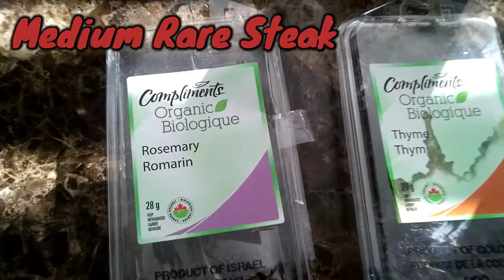How to Cook Steak Canadian style | Medium Rare Steak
A steak is a meat generally sliced across the muscle fibers, potentially including a bone. Exceptions, in which the meat is sliced parallel to the fibers, include the skirt steak cut from the plate, the flank steak cut from the abdominal muscles, and the silverfinger steak cut from the loin and including three rib bones. In a larger sense, fish steaks, ground meat steaks, pork steak, and many more varieties of steak are known.

Steak is usually grilled, but can be pan-fried. It is often grilled in an attempt to replicate the flavor of steak cooked over the glowing coals of an open fire. Steak can also be cooked in sauce, such as in steak and kidney pie, or minced and formed into patties, such as hamburgers.

Steaks are often cut from grazing animals, usually farmed, other than cattle, including bison, camel, goat, horse, kangaroo, sheep, ostrich, pigs, reindeer, turkey, deer, and zebu, as well as various types of fish, especially salmon and large pelagic fish such as swordfish, shark, and marlin. For some meats, such as pork, lamb and mutton, chevon, and veal, these cuts are often referred to as chops. Some cured meat, such as gammon, is commonly served as steak.

Grilled portobello mushroom may be called mushroom steak, and similarly for other vegetarian dishes. Imitation steak is a food product that is formed into a steak shape from various pieces of meat. Grilled fruits such as watermelon have been used as vegetarian steak alternatives.

What Is Medium Rare Steak?
A medium rare steak has a warm, red center that oozes with juicy, beef-forward flavor. You’ve officially reached medium rare when you hit 130° to 135°F, a temperature at which the proteins within the meat start to denature but can’t fully finish. The result is a steak with the perfect amount of tender chewiness.

Since the moisture inside the steak can’t escape at these low temperatures, your steak turns out as juicy as possible.

How to Tell When Steak Is Medium Rare
The most fool-proof way to know for sure that your steak is in the medium rare range is to use an instant-read thermometer. Sure, you could follow a time-and-temperature chart based on the thickness of the steak, or use the touch-test method (the center of the steak should feel like the space between your thumb and forefinger). But a thermometer allows you to know—not guess—that your steak has reached the medium rare range.

canadian steak
how to cook steak
how to cook medium rare steak
pagkaing pinoy
panlasang pinoy
medium rare steak
wagyu beef
wagyu steak
how to cook rib eye steak
cowboy steak
T-bone steak
how took T-bone steak perfect